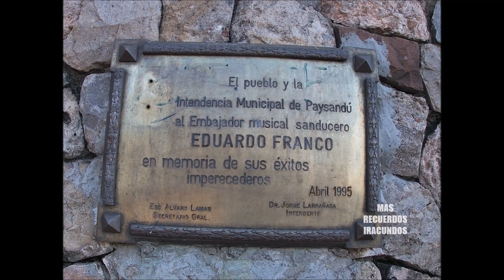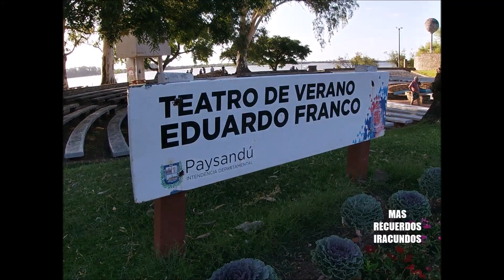Recuerdos desde Paysandu --Uruguay-- Ciudad de LOS IRACUNDOS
Recuerdos desde Paysandu, por la  Avenida  de LOS IRACUNDOS, el Teatro de Verano  EDUARDO  FRANCO, y una  placa dedicada al   grupo .